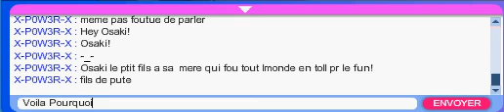(BLABLALAND)Modo Qui met en Prison sans Raison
voici un modo qui me met en toll pour rien et je suis Innocent!